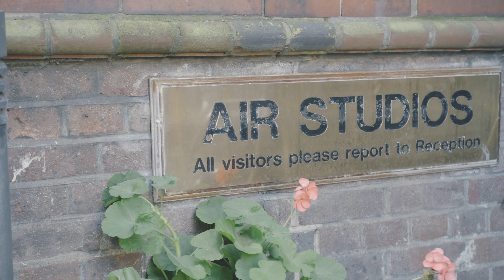Dietro le quinte: le musiche di un nuovo mondo tutto da scoprire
Ti sono piaciuti gli epici brani che hanno accompagnato i recenti trailer di Pokémon GO? Diamo un’occhiata al dietro le quinte per scoprire come sono stati realizzati!